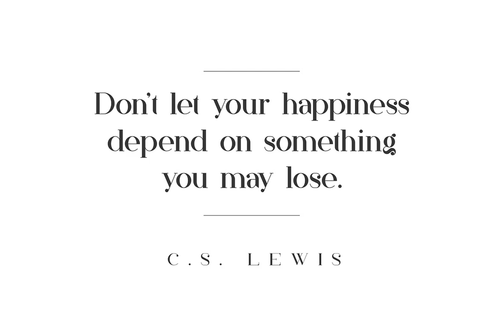Papillon Font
Download Papillon Font at YouWorkForThem

Papillon - Handcrafted Serif Font.

Papillon is luxury, vintage font loaded with alternate glyphs, ligatures and multilingual support. It's a very versatile font that works great in large and small sizes.

Papillon is perfect for branding projects, home-ware designs, product packaging, magazine headers - or simply as a stylish text overlay to any background image.

- Uppercase, lowercase, numeral, punctuation & Symbol

- Alternate glyphs

- Ligatures

- Multilingual support